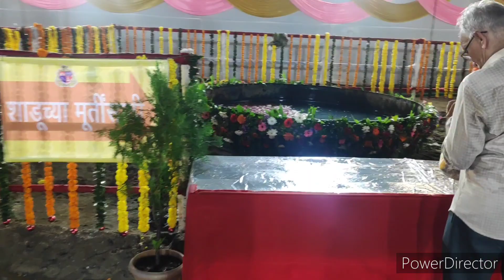One & Half Day Ganesha. # Ganesh Immersion 2023